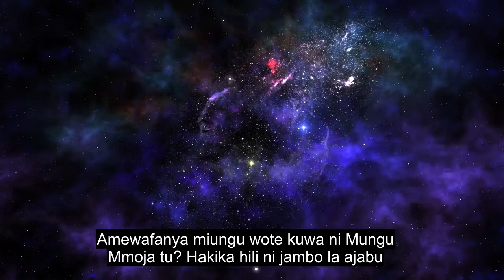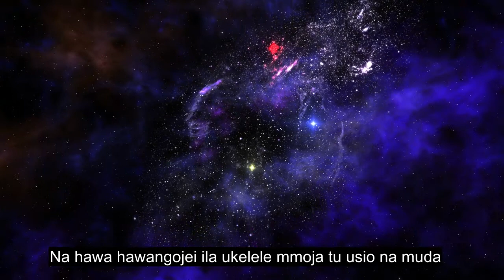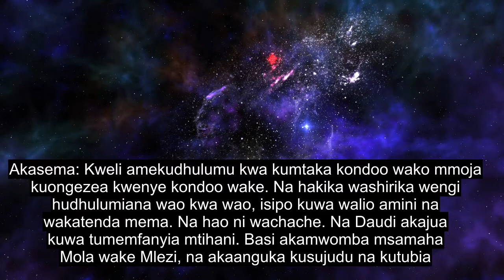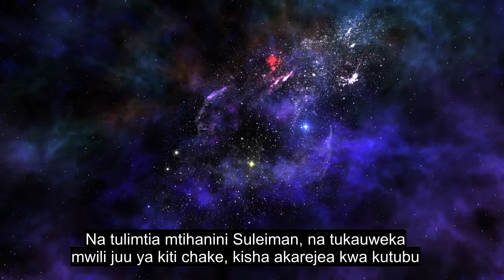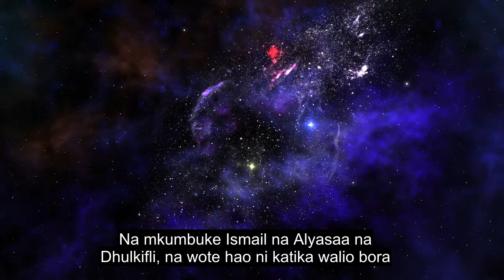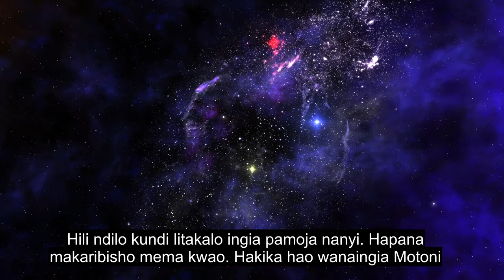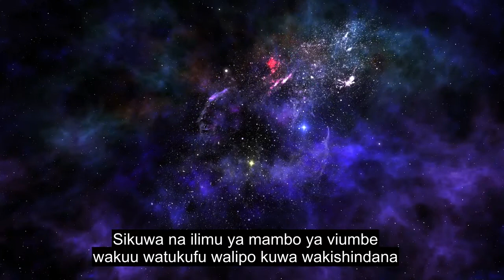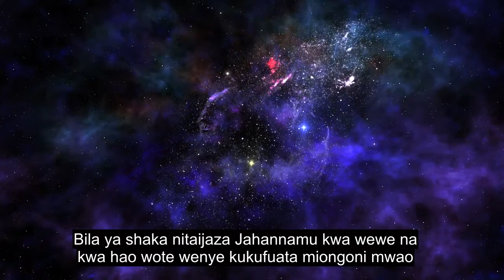Sura Ya 38 Barua Saad, Most Heart Inagusa Kisomo Cha Quran, Manukuu 90+ Ya Lugha